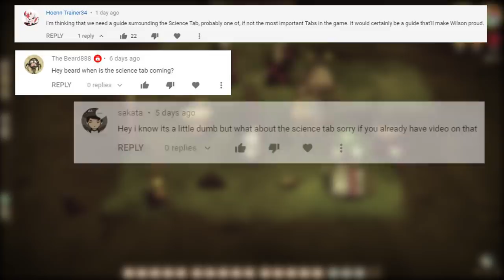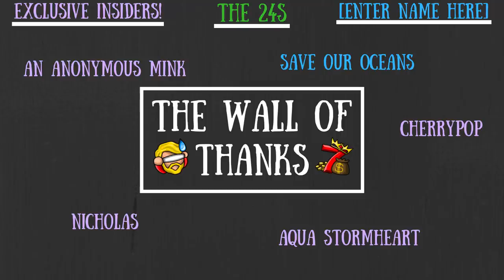Don't Starve Together Guide: The Science Tab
It's always time for... SCIENCE!

To Those Who Make It Possible:

Darktail11 ll MazKanata II